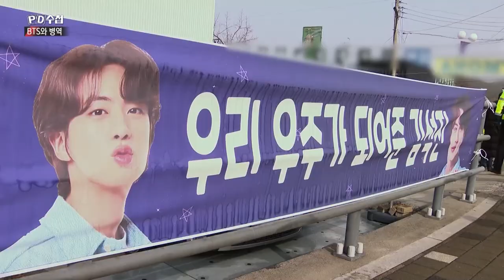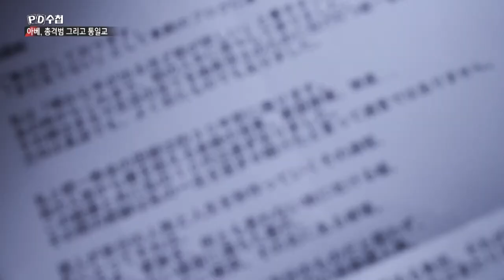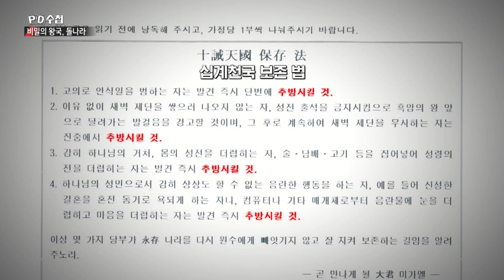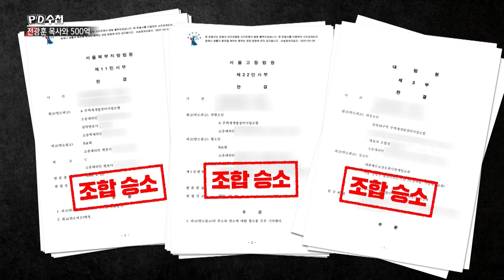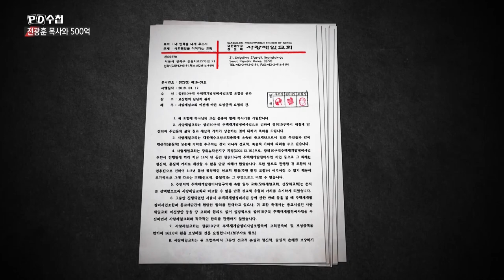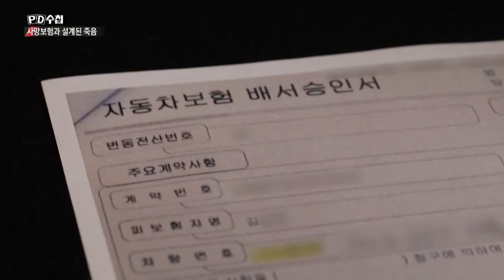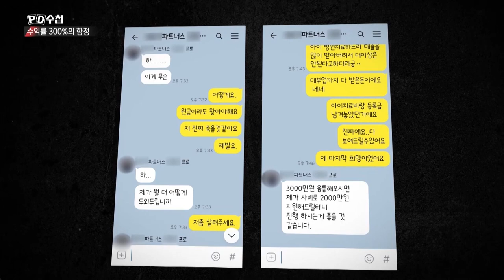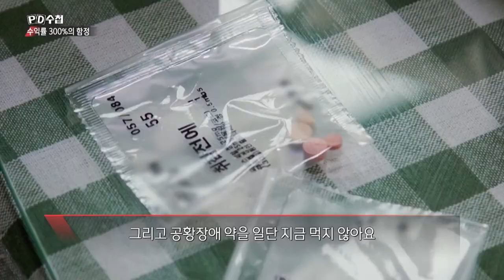꺾이지 않는 마음 - 전반부 - PD수첩 MBC 2022년12월27일 방송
종교와 권력비리, 민생 현장, 그리고 소수자 인권문제
방송 이후, 그들의 삶엔 어떤 변화들이 있나?